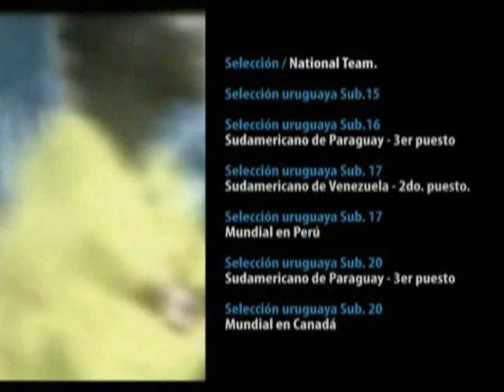Gerardo Vonder Putten | Uruguayan midfielder